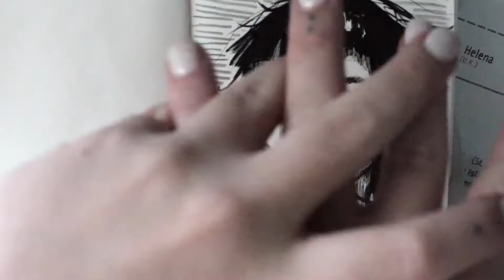Drawing random sketch - Sammie